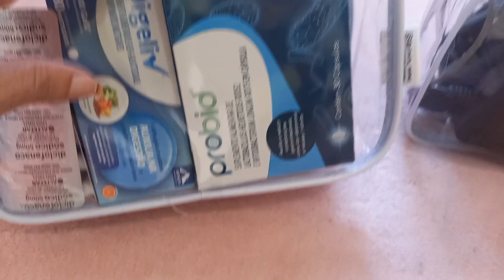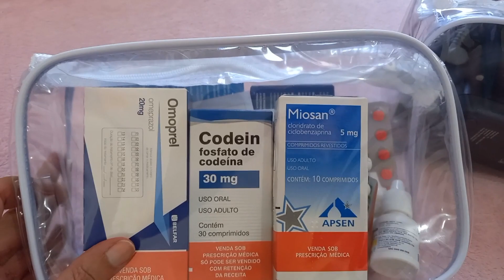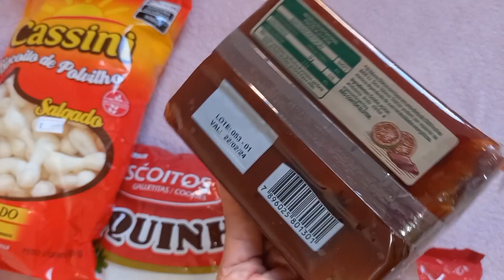ARRUMANDO AS MALAS P/ MINHA PRIMEIRA VIAGEM INTERNACIONAL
Minha primeira viagem internacional.